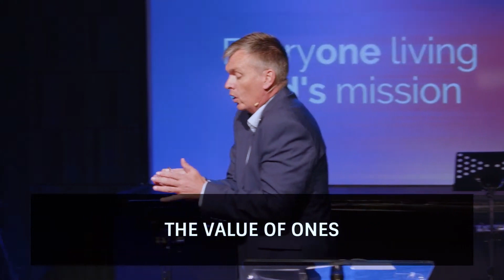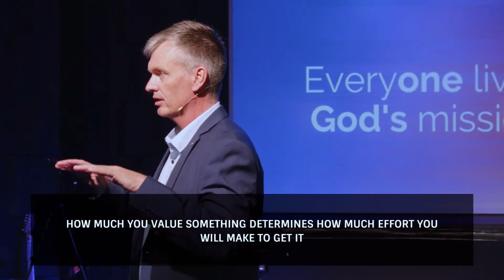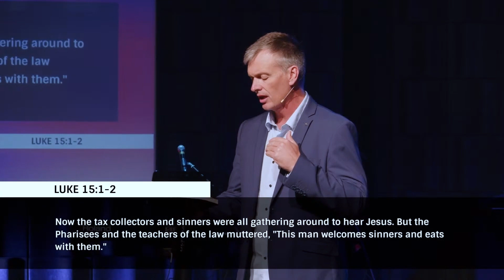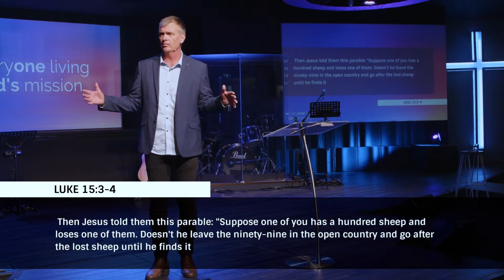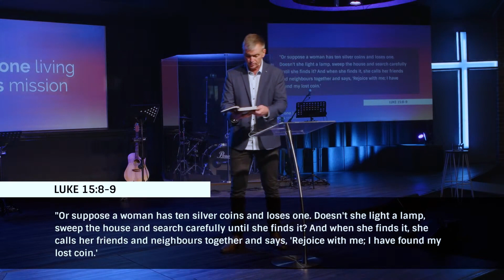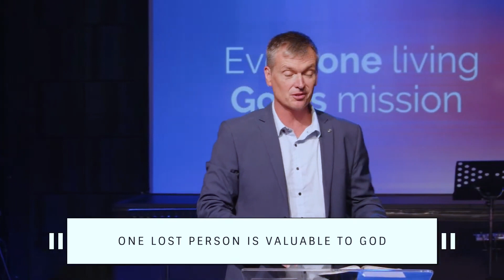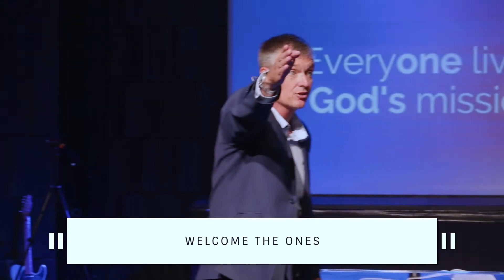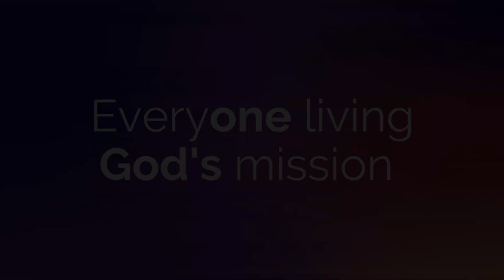Everyone living God's mission - Jason Elsmore - 21 May 2023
This Sermon was taken from our RBC Online Live Stream - originally streamed at 09:30am on 21 May 2023. It features our guest preacher Jason Elsmore from Gateway Baptist.

What does Jesus say in these parables about the value of one lost person?

The shepherd notices one lost sheep and the widow notices that she has lost one coin. Who is the one lost person that He wants you to notice in this season?

The one that was lost became the priority for the shepherd and the widow. How do you need to shift your priorities to share Jesus with the ones that are lost in your world?

Jesus told these famous parables because He was getting in trouble for welcoming sinners and tax collectors to sit around His table (Luke 15:1-2). How will you welcome the lost to your table and what can we do as a church to welcome the lost to our faith community?

Prayer points
    Pray that you will have an opportunity to share your story of what Jesus has done in your life with someone that is yet to believe
    Pray that Rostrevor Baptist will be a safe and welcoming place for lost people to belong before they believe
    Pray that the church in our nation will feel the heart of God for the lost and filled with the power of God to share His good news.